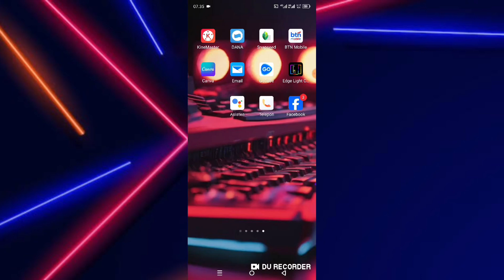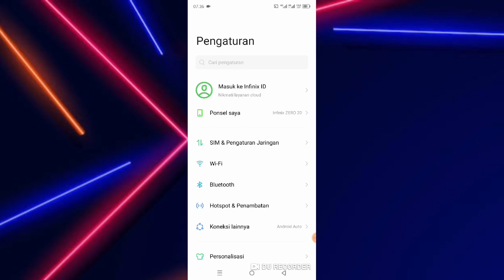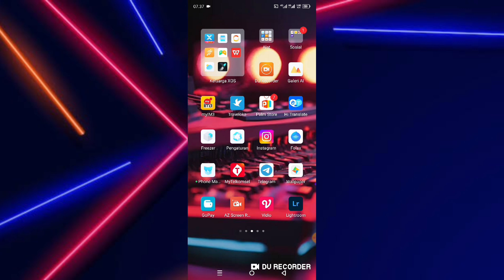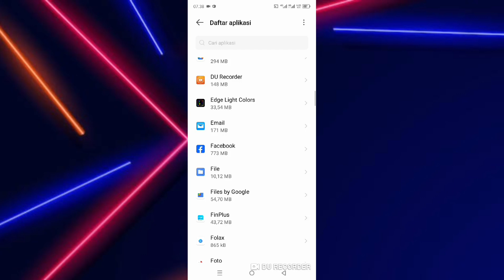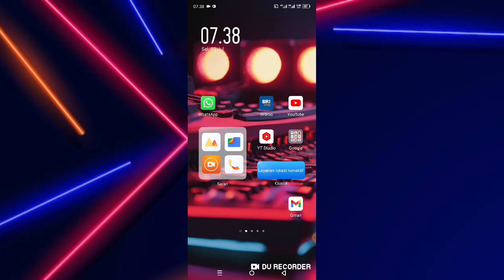3 Cara Atasi Aplikasi Tidak Terpasang Di Semua Android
3 Cara Atasi Aplikasi Tidak Terpasang Di Semua Android

berikut ini saya bagikan Cara mengatasi aplikasi tidak terpasang di semua Android.

oke langsung saja untuk Cara atasi aplikasi tidak terpasang sudah saya jelaskan di video ini silakan tonton dan simak videonya sampai selesai dan jika berhasil jangan lupa like share dan subscribe terimakasih.

tag ;